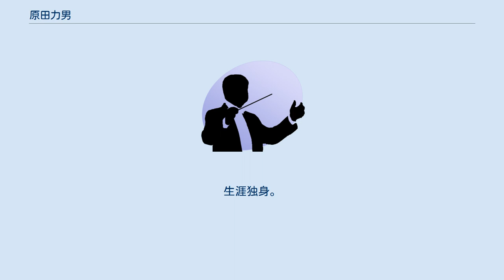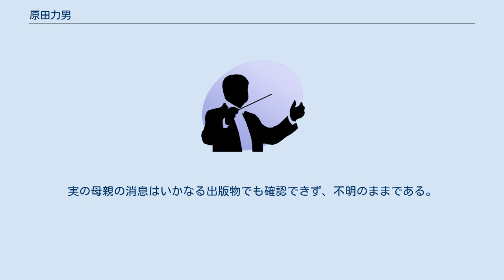原田力男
原田 力男（はらだ いさお、1939年3月1日 - 1995年3月22日）は日本の音楽プロデューサー、ピアノ調律師。
 山口県防府市に生まれ、1943年、義父を結核で失う。
 1957年に山口県立防府高等学校を卒業し、浜松市の日本楽器KK（ヤマハ）本社工場で徒弟制度の下、ピアノ調律の修業を開始。
 1959年にヤマハ調律師養成システム（委嘱制度）を終え、防府市の実家に帰り、同市内の玉重楽器店に勤務。
 1961年8月に同店を辞職して上京。
 1962年、法政大学夜間部に入学。
ヤマハピアノ杉並サービスセンターに勤務しつつ同大学に3年余り通学するも、ピアノ調律師としての本業が多忙となり中退。
 1968年10月、独立して「原田ピアノ調律工房」を設立。
以後、フリーのピアノ調律師として武満徹など多数の作曲家と関わりを持った。
 1975年上記の人脈などを通じて、8月から約10年間にわたり、私財を投じて「プライヴェート・コンサート」と題する演奏会を主催し、楽閥に属さない若い作曲家の育成に貢献した。
このコンサートから巣立った作曲家に吉松隆や坂本龍一がいる。
同時に、ガリ版刷りのニューズレター『プライヴェート通信』（『プライヴェートコンサート通信』）を不定期的に発行配布し、精力的に音楽批評・楽壇批評をおこなった。
 1979年1月、義母を膠原病で失った。
元より反権威、反権力的姿勢であったが、1981年、東京藝術大学教授海野義雄による受託収賄事件（芸大事件）をきっかけに、徹底的な取材に基づいて藝大を頂点とする音楽業界内部の批判を展開し、それ故か後年自身が没した時にはクラシック音楽の主たるジャーナルではあえて大きく報じられなかった経緯がある。
 1980年代以降は体調を崩し、私的勉強会「零の会」（れいのかい）を主催。
この会から吉川和男（ 宮城教育大学 教授）、片山素秀（片山杜秀）（音楽批評、現代思想史・慶應義塾大学法学部教授）、白石美雪（音楽批評・武蔵野美術大学教授）、高久暁（音楽批評・日本大学芸術学部教授、N.スカルコッタス研究）、長木誠司（音楽批評・東京大学大学院総合文化研究科超域文化学専攻教授）、山下裕二（東洋美術史・明治学院大学教授）、大石泰（東京藝術大学演奏芸術センター教授）といったアカデミズムの分野だけでなく、上記の作曲家をはじめ様々な才能を輩出した。
生涯独身。
 1981年頃から胆嚢を患い、1984年には糖尿病で入院すること2回。
1988年には進行性直腸癌と診断され、直腸の全摘手術を受けた。
その後も転移性肝臓、肺癌により入退院を繰り返し、呼吸不全のため川崎市宮前区の虎ノ門病院分院で他界した。
 2002年、原田力男著作集編集委員会の編纂による遺稿集『青春の音楽 原田力男の仕事』（私家版）が上梓された。
『青春の音楽 原田力男の仕事』（私家版）へ織り込まれたしおりには、実の父親が中国で戦死していたことが明らかにされた。
実の母親の消息はいかなる出版物でも確認できず、不明のままである。
原田自身がいくつかの局面で作り話をしていたこともこの本の上梓の際に明らかにされている。